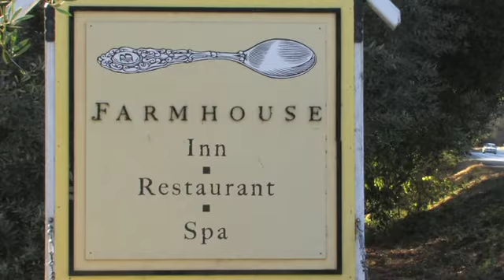Wine Road Harvest 2010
The latest in the Seasons Along the Wine Road series culminating with harvest at Foppiano Vineyards, A. Rafanelli Winery, Robert Rue Winery and Farmhouse Inn and Restaurant.